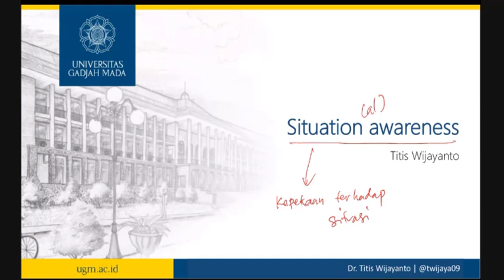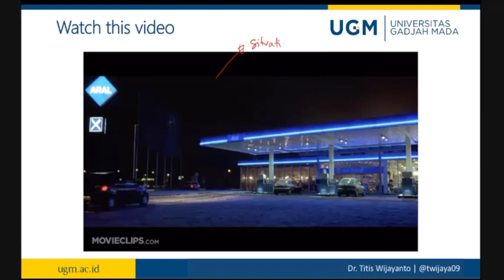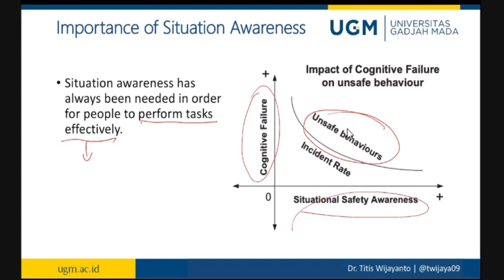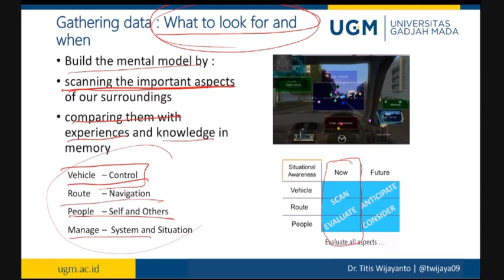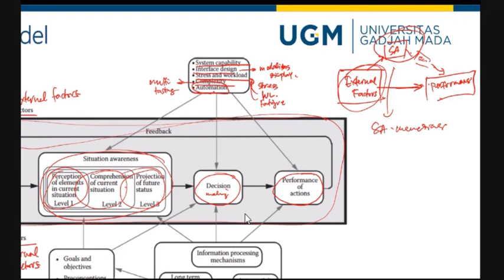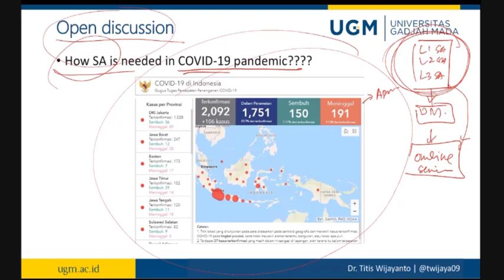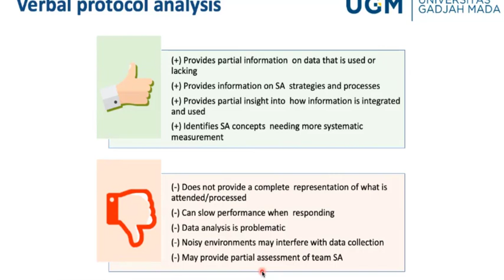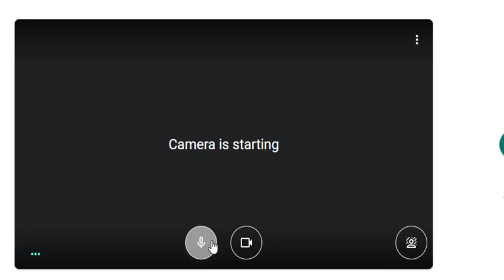Ergonomi Kognitif 7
Tentang Bagaimana Penjelasan Situational Awareness Ada 3 level dalam Situational Awareness.
1. Mengumpulkan Data
2. Mengolah dan mengambil hubungan dan memperkirakan Akibat
3. Mengambil keputusan berdasarkan data dan analisa.